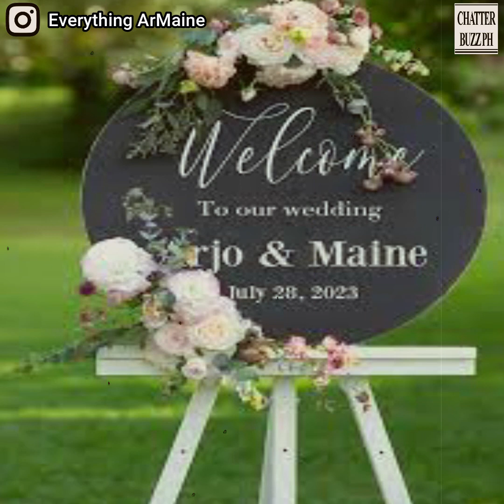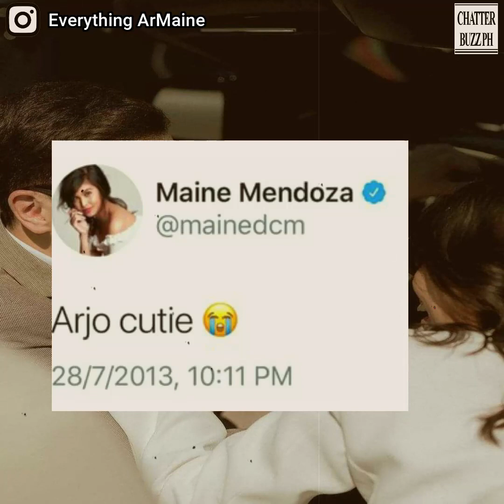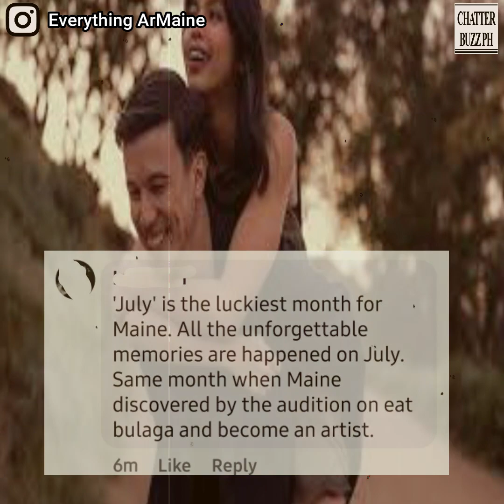Maine Mendoza at Arjo Atayde, ikinasal na!